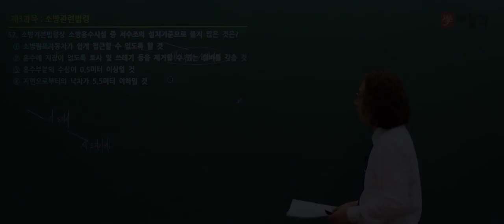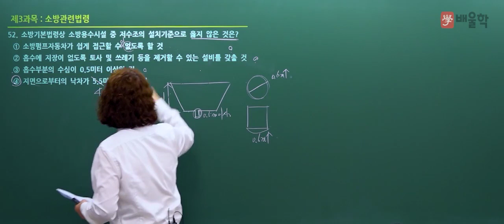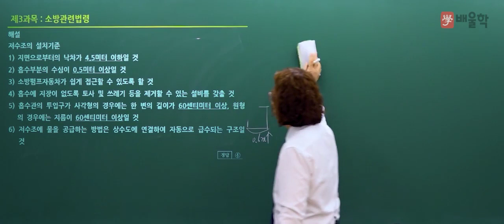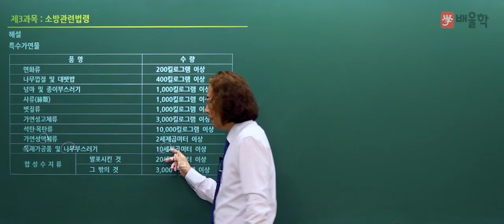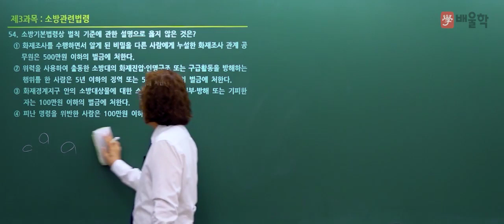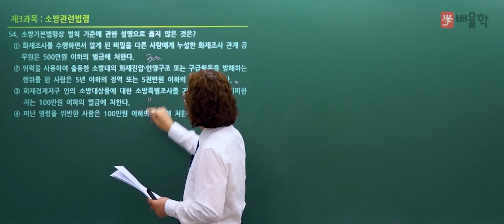[소방시설관리사 1차] 2021년 21회 필기 기출 풀이 3과목 소방관련법령2 - 김상현 기술사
2021년 21회 소방시설관리사 필기 3과목. 소방관련법령 기출문제 해설 강의!